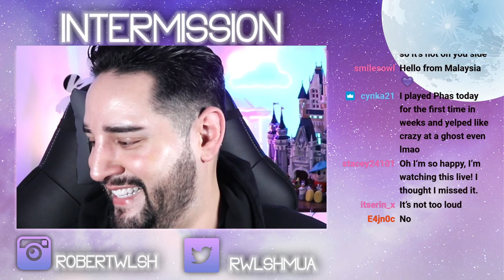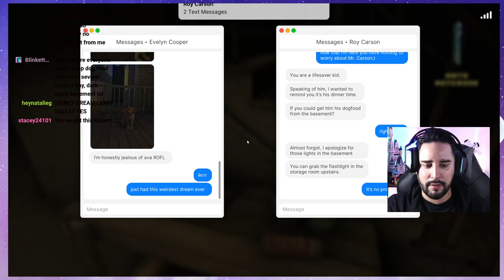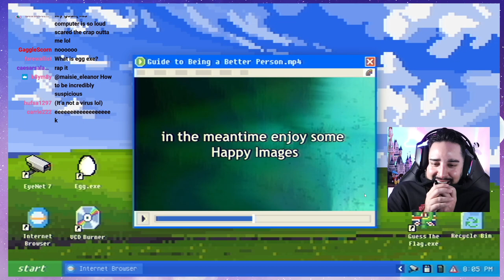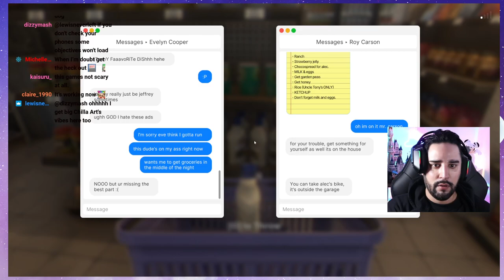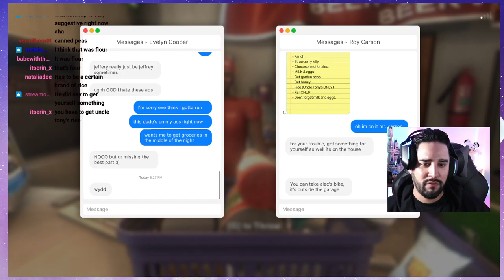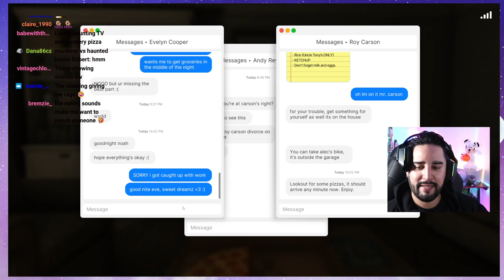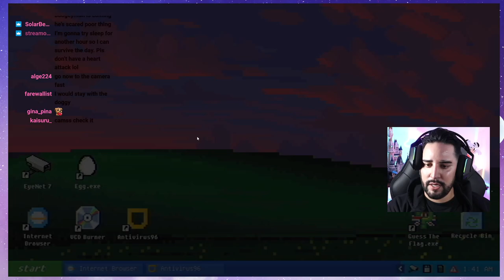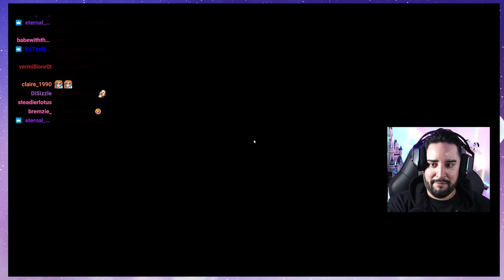Fears To Fathom - HOME ALONE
Today we are playing an indie horror game Fears To Fathom!!

00:00 - intro music
05:46 - Welcome chat
10:48 - gameplay starts